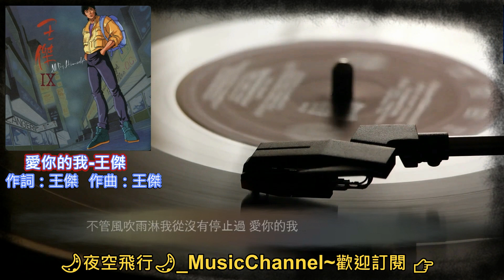王傑-愛你的我 [動態歌詞] Lyrics 作詞：王傑 作曲：王傑 出自專輯：ALL BY HIMSELF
版權擁有者 : WMG
叫你別回頭 不願你見我淚流
我要說什麼 才能夠再把你挽留
明知道你不愛我 卻又癡癡的等候
雖然你離去偏偏欺騙自己你愛我
總是在深夜時候 徘徊在你家門口
不管風吹雨淋我從沒有停止過 愛你的我

愛你的我 愛得全是我的錯
如果再一次  也許我就不該讓你
無盡的錯了又錯 錯得讓我心脆弱
不能夠把你忘記  不再去回憶
最後的一場愛情 我還是錯過

愛你的我 愛你的我 愛得全是我的錯